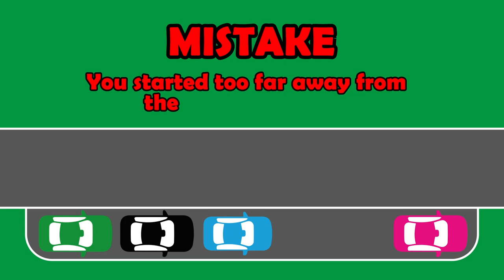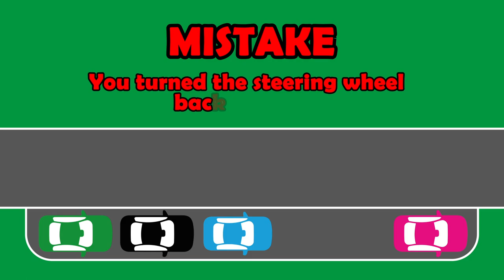This is why YOU can't Parallel Park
Are you struggling with parallel parking? You're not alone! In this video, we'll explore the top 5 reasons why many people find it difficult to parallel park. From improper steering techniques to incorrect car positioning, we'll break down the common mistakes and provide tips to help you improve your parallel parking skills. Whether you're a beginner driver or simply looking to brush up on your parking skills, this video is a must-watch. So hit play and let's get started!

00:00 - 00:19 Mistake 1
00:20 - 00:41 Mistake 2
00:42 - 01:05 Mistake 3
01:06 - 01:31 Mistake 4
01:32 - 02:04 Mistake 5